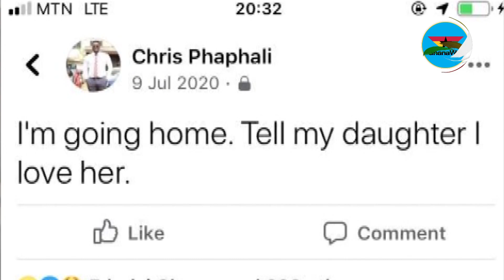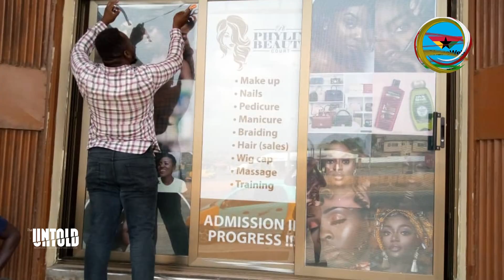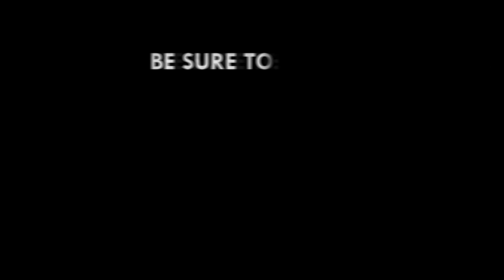The Untold: How friendship, betrayal drove this KNUST graduate to the point of suicide